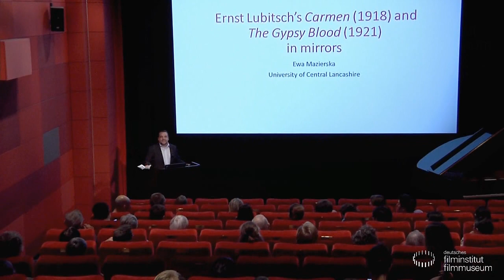Ernst Lubitsch // Lecture von Ewa Mazierska: Der sanfte Orientalismus in CARMEN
Vortrag von Ewa Mazierska, Lancashire

Der sanfte Orientalismus in CARMEN

CARMEN zählt zu den ersten Kollaborationen zwischen Ernst Lubitsch und Pola Negri. In vielerlei Hinsicht handelt es sich hierbei um einen klassischen Film des Duos, unter anderem aufgrund der Tatsache, dass die polnische Schauspielerin einen orientalischen Charakter und eine Außenseiterin (in diesem Fall eine Zigeunerin) spielt, die durch ihre Verführungskünste und sexuelle Anziehungskraft das Leben eines ehrbaren Mannes zerstört. Mazierska wird Orientalismus als eine Strategie der Vermeidung kultureller und nationaler Verankerung für Lubitsch sowie Negri in den Fokus rücken und darlegen, dass im Film ein „sanfter Orientalismus“ zu erfahren ist. Dabei handelt es sich um eine Repräsentation ausländischer Charaktere und fremder Orte, die zugleich exotisch und vertraut wirken. Dieser „sanfte Orientalismus“ wurde zu Negris Spezialität in Hollywood.

Ewa Mazierska ist Professorin für Filmwissenschaft an der University of Central Lancashire. Sie veröffentlichte über zwanzig Monographien und ist Herausgeberin zahlreicher Sammelbände über Film- und Populärmusik, unter anderem „Relocating Popular Music“ (2015), mit Georgina Gregory, „From Self-Fulfillment to Survival of the Fittest: Work in European Cinema from the 1960s to the Present“ (2015), „Falco and Beyond: Neo Nothing Post of All“ (2014) und „European Cinema and Intertextuality: History, Memory, Politics“ (2011), sowie Monographien über Roman Polanski, Jerzy Skolimowski und Nanni Moretti. Sie ist außerdem Hauptherausgeberin des Routledge Journals, „Studies in Eastern European Cinema“.

Film:
CARMEN, Deutschland 1918, 80 Min